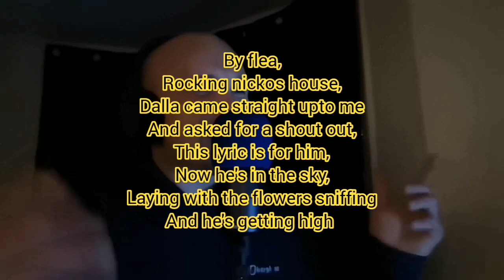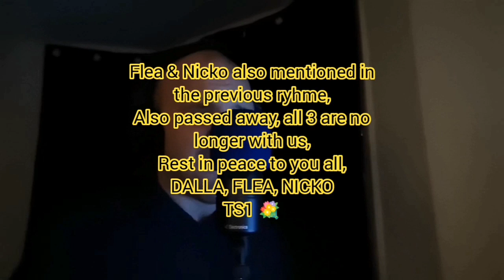GERMAN TRANCE - MC BANKS goes in 🇩🇪 New Years Day 2024 🎉 Yellow Base Virtual Reality